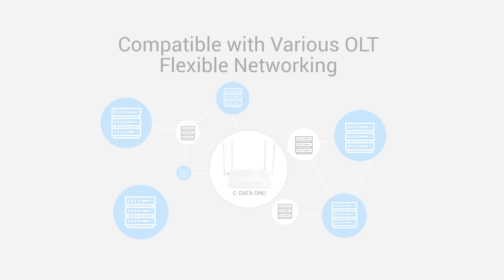C-Data ONU Product Series: Data ONU, Voice ONU, CATV ONU, Triple Play ONU, Panel Type ONU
Looking for a perfect fit without extra cost? C-Data xPON ONU Series has got you covered:

-Various interface and service configurations.
-Professional hardware and firmware design.
-Abundant protocol support.
-User-friendly WEB Interface and fully supports CMS through TR069.

Explore the possibilities!